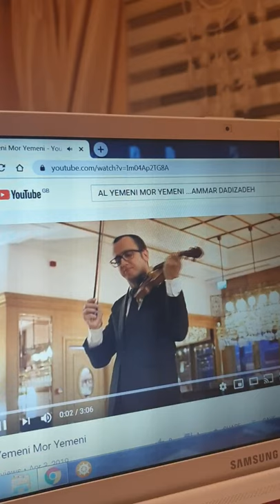Al Yemeni Mor Yemeni, Beste; Kamran Aziz Violin; Ammar Dadizadeh